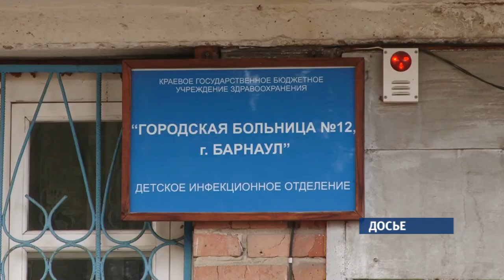Детскую инфекционную больницу решено отремонтировать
На ремонт детского инфекционного отделения Барнаульской больницы №12 выделили 40 миллионов  рублей. Печально известное своим состоянием  учреждение начали готовить к реконструкции в конце прошлого года, бригада приступит к работам в ближайшие дни.